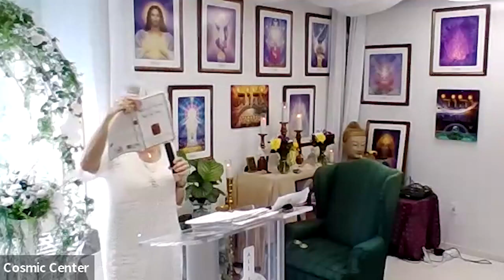1/28/24 Sunday Sabbath Service Robin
The Cosmic Center of Spiritual Light
Join our Ascension Program!